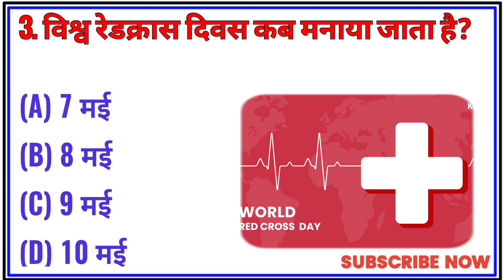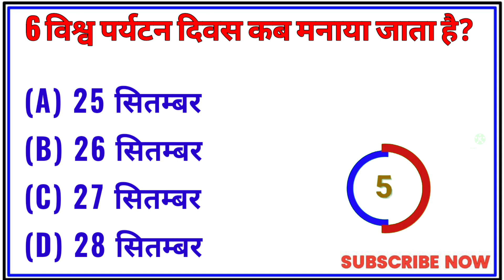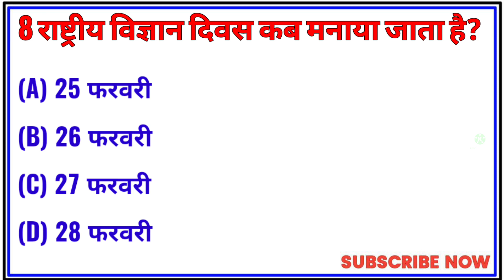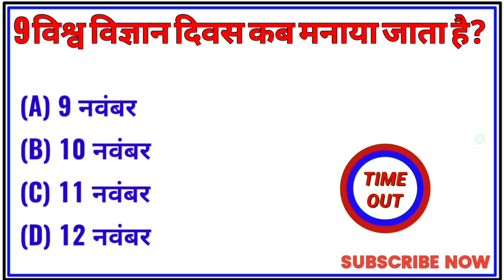Mind Blowing GK Part 19 || General knowledge Questions and Answer || GK In Hindi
आप सभी का स्वागत करता है।

Yours Queries
ssc cgl
ssc
ukpsc
ibps
ibps clerk
ibps po
mts
clerk
quiz master
quize master dale
trivia
trivia quizzes
pub quizz
pub
dale
quizz dale
ukpsc environment officer
UKPSC
current affair
environment officer uttrakahnd
uttrakhand group c
uttrakhand group c exam
UKSSC
UPSC
GK Drishti
Gk Question
Gk question in bilangual
GK Drishti
General knowledge
g k
Gk questions and answers
Saamanya gyan
Gk gyan
G.k
Gk darpan
Important gk
Gk gs
gk knowledge
Gk quiz
gk today
Gk gs
gk tricks
general awareness
general science
samanya vigyan
samanya hindi
Gk prashna uttar
gk gk
Gk afroz
samanya gyan ke questions
samanya gyan
Hindi gk
current affairs
Drishti gk
Gk dikhaiye
Science gk
Lucent gk
UPSC
india gk question
upsc gk
1000 gk question
500 gk question with answer in hindi
सामान्य ज्ञान
जनरल नॉलेज
जीके
जीके क्वेश्चन्स
जीके सवाल
जीके के प्रश्न उत्तर
जीके 2023
जीके दृष्टि